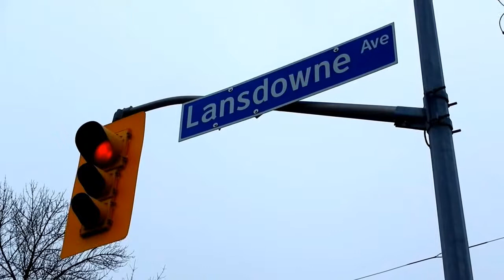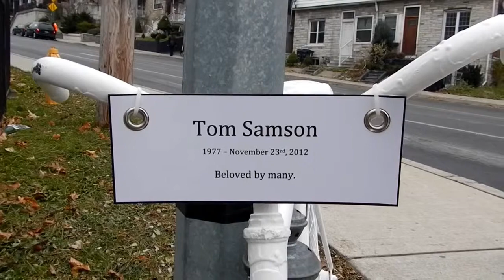HiMY SYeD - Ghost Bike for Tom Samson, Lansdowne Ave Davenport Road Toronto Saturday December 1 2012